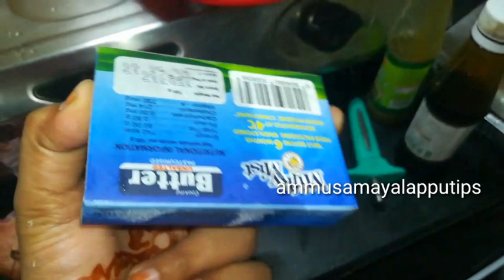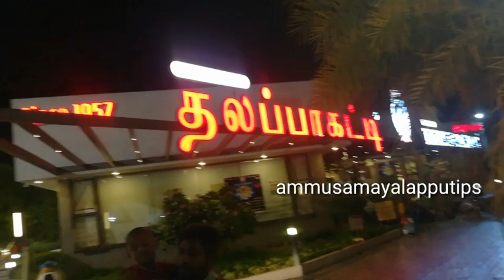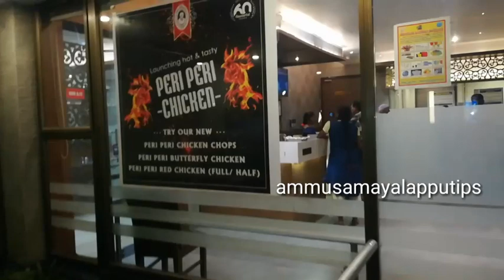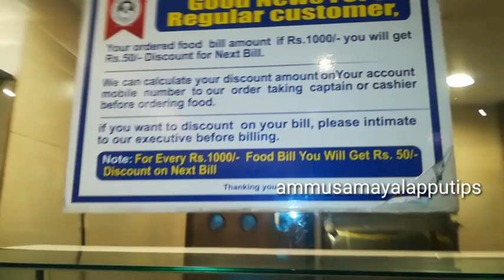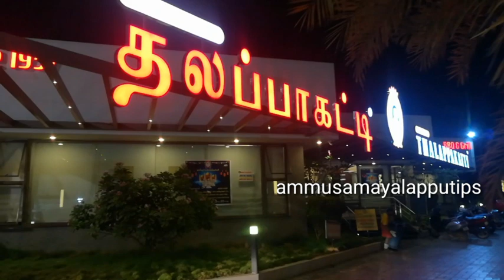Weekend Vlog| Egg Roll| Thalpakkatti Briyani Food Review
Hi friends ..